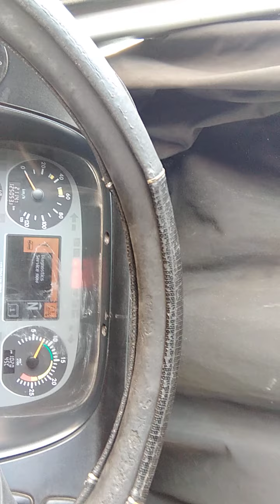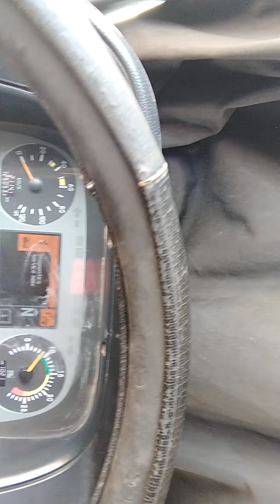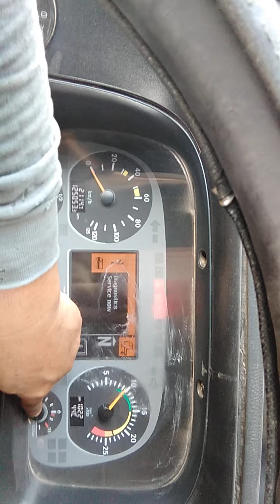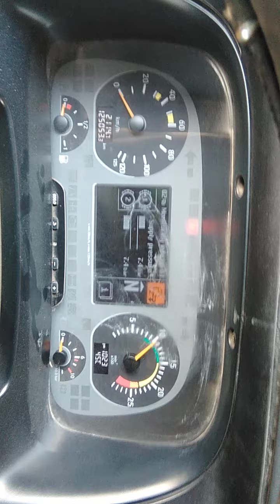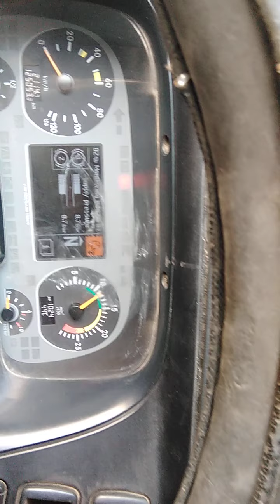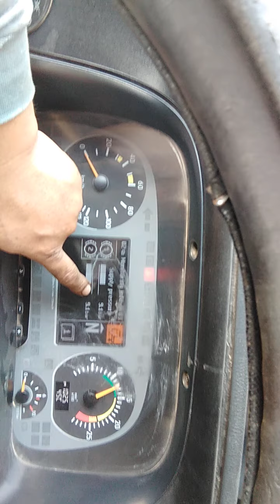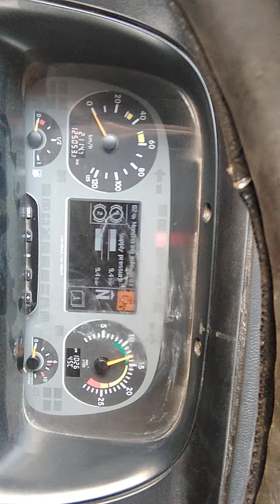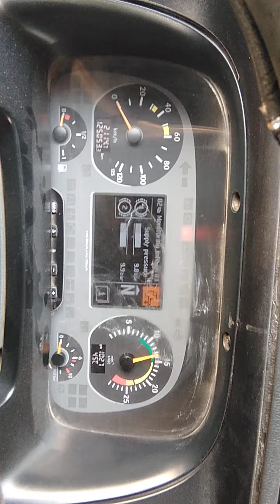paano gawen truck nawala hangin part 2